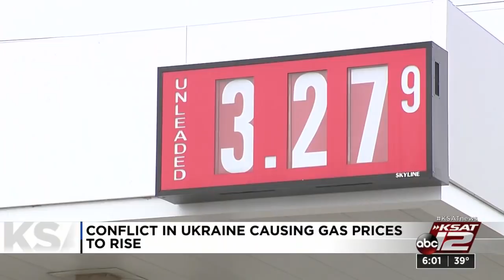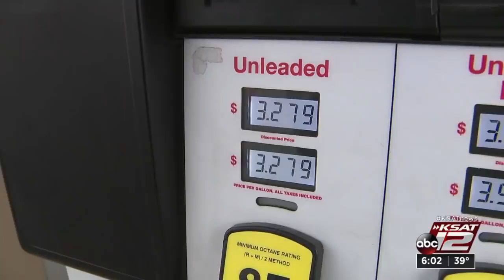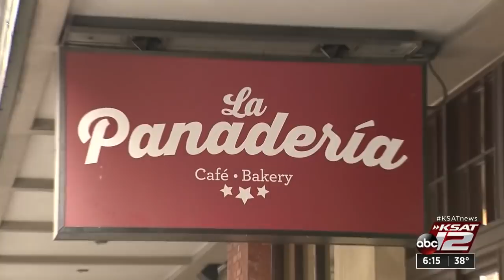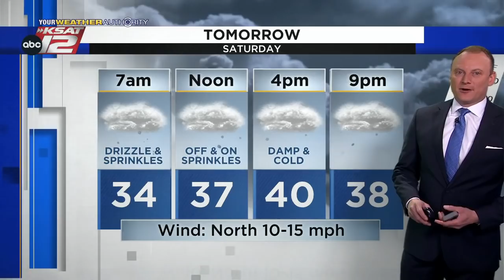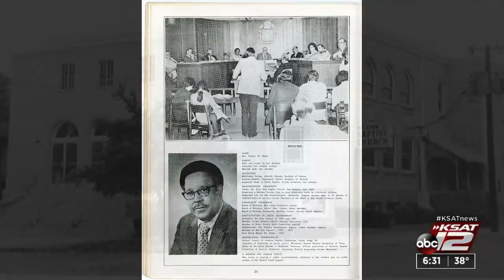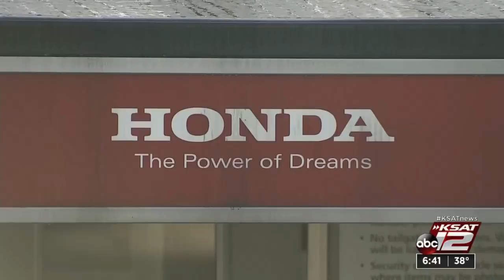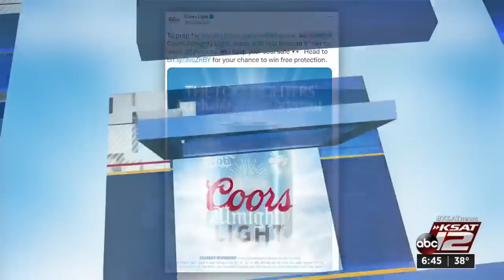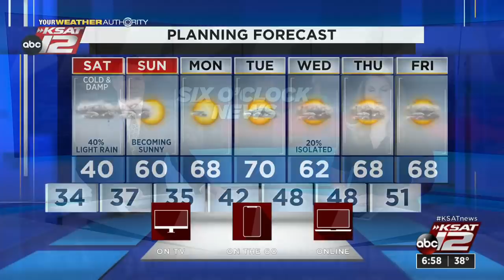KSAT 12 6 O'Clock News : Feb 25, 2022